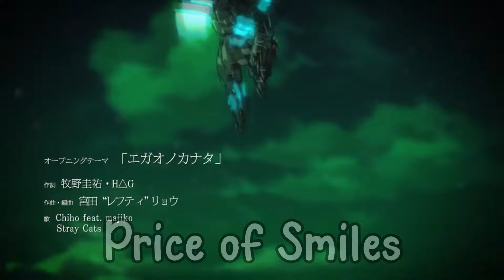HARD Anime OP Quiz